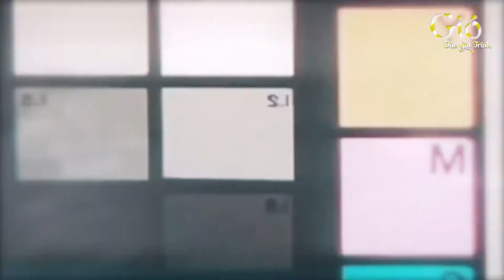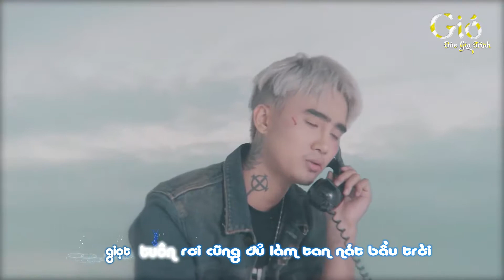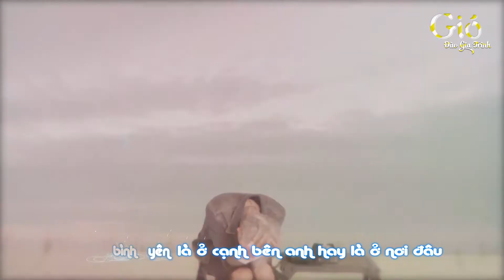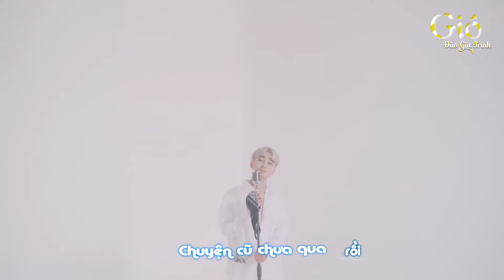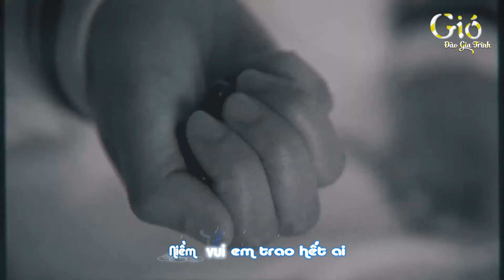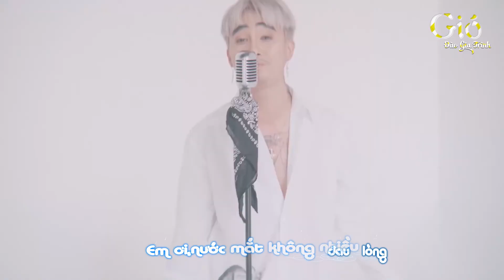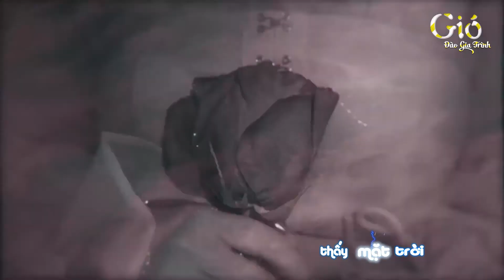(Sub Kara )Buồn Không Em Đạt G